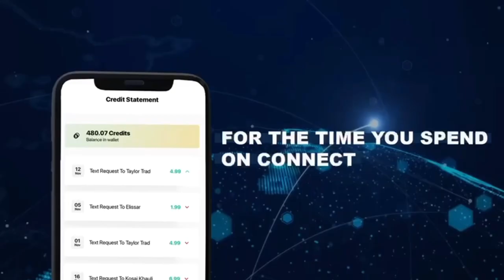Valentines Special! @thatgirlmair & Sarah Moliski React to @DharMann‘s “Poor Girl Gets Shamed”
Mair Mulroney and Sarah Moliski react to the first video they were ever in together- @DharMann's "Poor Girl Gets Shamed on Valentine's Day." Full video will be available on the Connect by Stars on Board app! Hear the whole story about how Mair & Sarah became besties, and find out the worst gift Mair ever received on Valentine's Day by downloading the Connect by Stars on Board app and subscribing to Mair Mulroney OR by clicking this